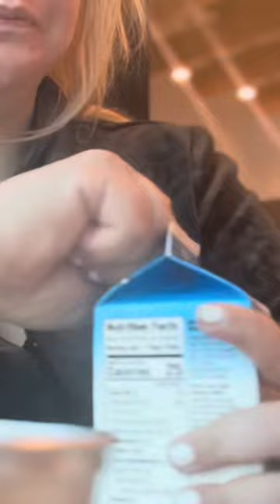Redbull makes you have wings🪽redbull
Red Bull & creamer ?? Is good mixture?